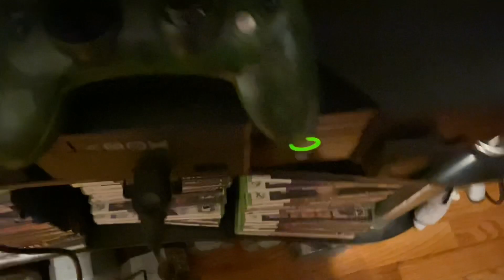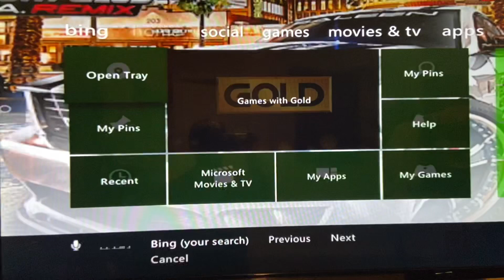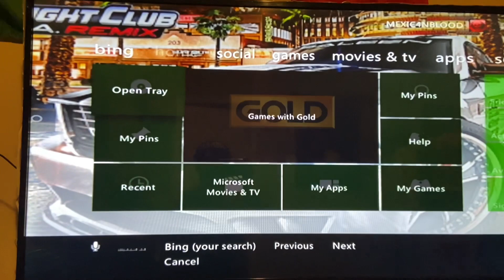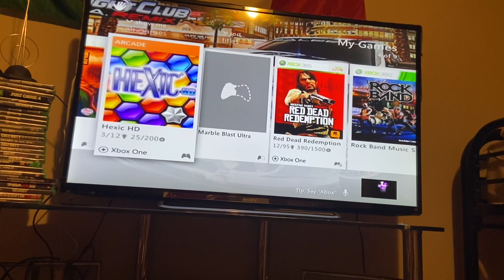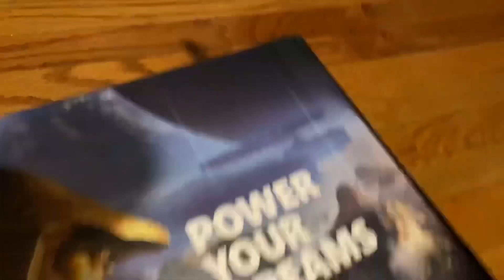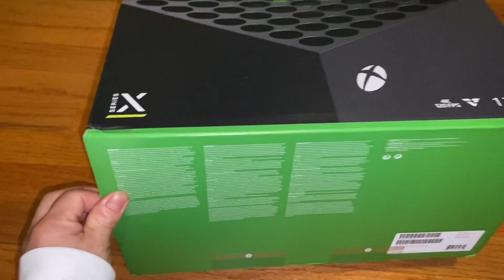Opening the new XBOX ONE SERIES X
Hi guys im back to another blog, this time im opening the brand new xbox one series X, so enjoy and let me know what you guys think about this console , like, share & subscribe, and happy holidays, thanks 🙏🏻